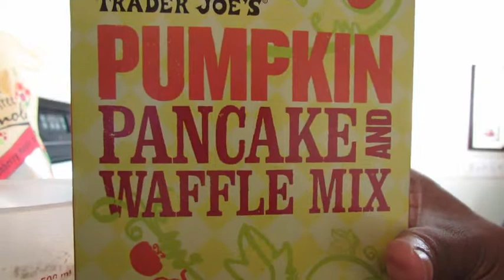Quick run to Trader Joes vlog #44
Music by: Tonino Mallory "Sound of Your Praise" click link below to download

Welcome to The Mallory's YouTube Channel!! This is a vlog displaying some of the highlights of our journey through life as young married parents reaching every goal imaginable. Sit back, relax, and enjoy!